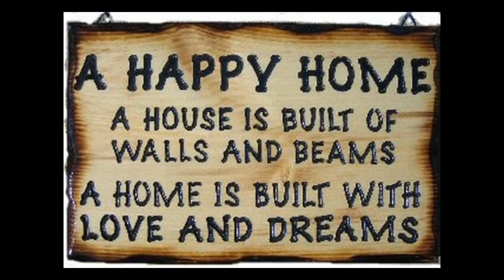വഴക്കും, പിണക്കങ്ങളും ഒഴിവാക്കാം. പ്രശ്നങ്ങൾക്ക് പരിഹാരമുണ്ട്. How to Avoid Quarrels in home.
Mantra for Prevents Family Problems , Quarrel, Violence etc. 100% Very Powerful.  Daily Hear this Mantra at Morning 5 times and feel the Differences. Do Comments to us.